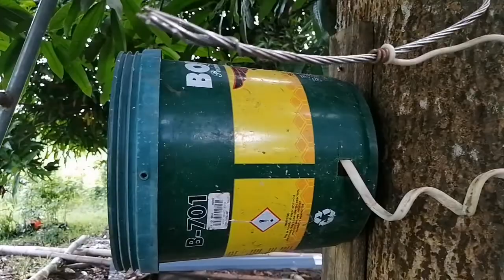FARMCONNECT episode#15 || nakabitan na kami ng kuryente ty sa nagdonate ng electric meter